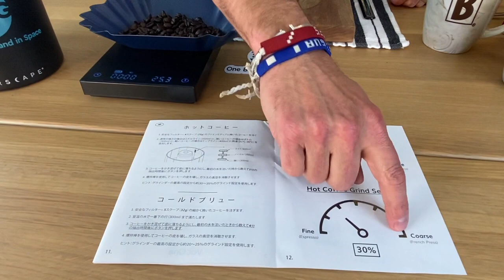BEAN BASICS S2 E33: Unboxing The VacOne Air Brewer for hot coffee and cold brew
My handsome husband, BIGGBY COFFEE Co-CEO Bob Fish, fell down another Facebook Ad rabbit hole and came home with the VacOne, a new way to make both hot coffee and cold brew. The "Vac" in it's name is a big clue to how to works. Watch Bob unbox it, use it for the first time to make a cup of hot coffee and a batch of cold brew, and give you his verdict on the results.

00:00 - Introduction
01:02 - Unboxing
05:41 - Making Hot Coffee/Review
16:43 - Making Cold Brew/Review